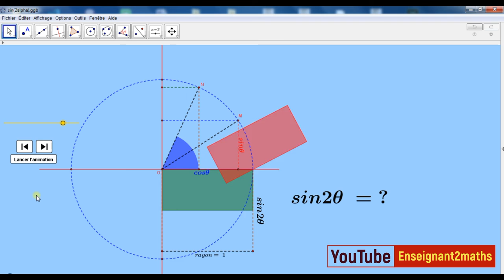GeoGebra : Illustration d'une formule trigonométrique.توضيح صيغة مثلثية هندسيا باستعمال الجيوجبرا